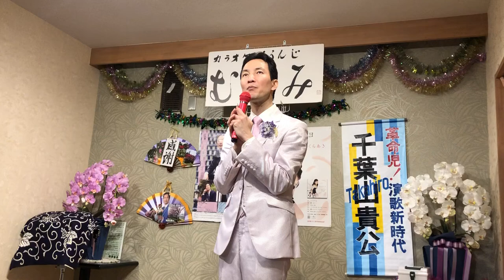千葉山貴公 「雪恋歌《令和バージョン》」 2024年3月12日（火）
2024年3月12日（火）
横浜市・大口
カラオケらうんじ むつみ
千葉山貴公定期ライブ

千葉山貴公 「雪恋歌《令和バージョン》」
作詞作曲: ミック宮川
編曲: 荒川泰